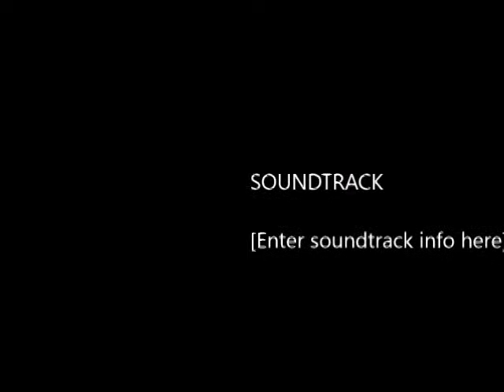ნატო გელაშვილი - წამებს შენთვის ვინახავ / Nato Gelashvili - Tsamebs Shentvis Vinakhav